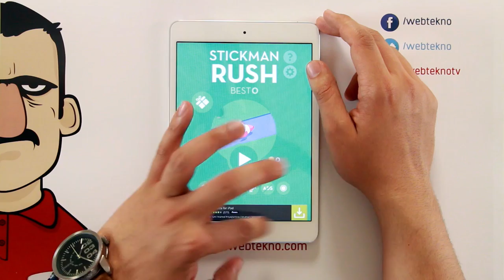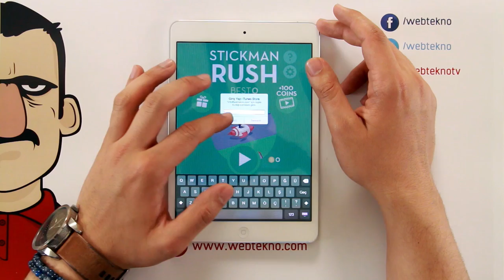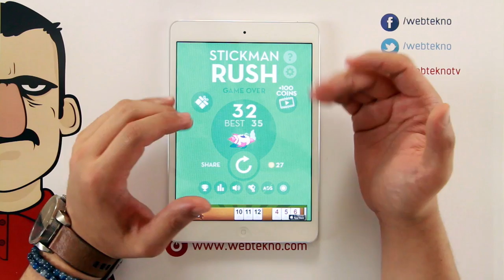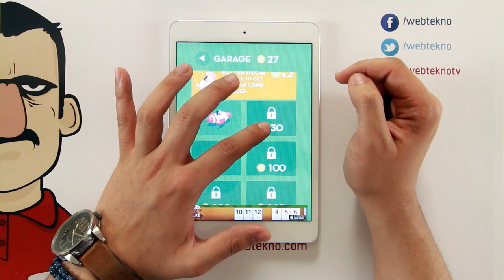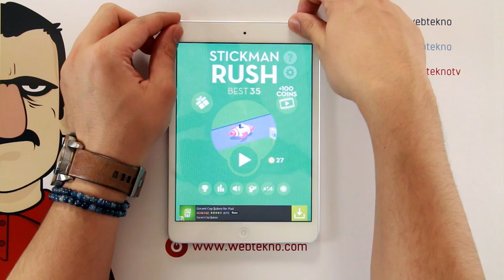Stickman Rush İncelemesi - Teknolojiye Atarlanan Adam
Bu videomuzda Teknolojiye Atarlanan Adam, Stickman Rush isimli mobil oyunu inceliyor.